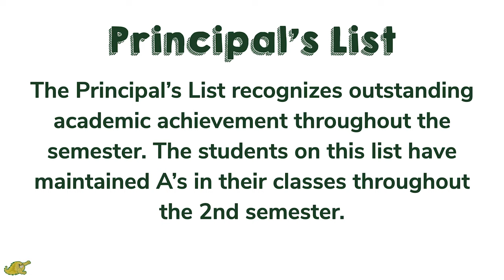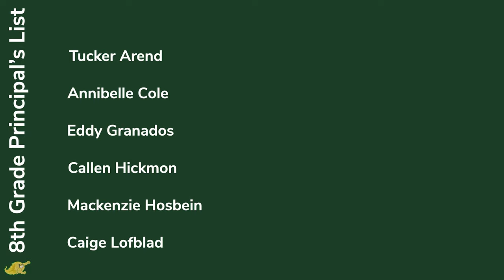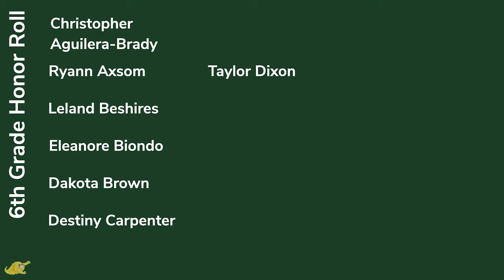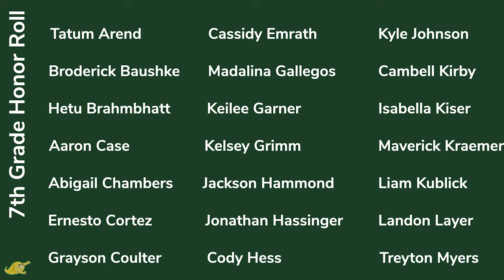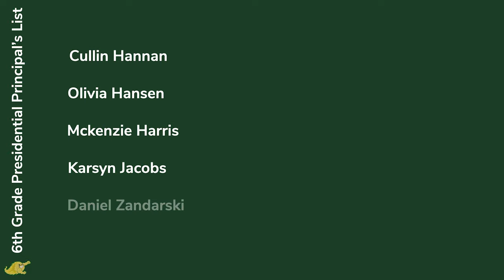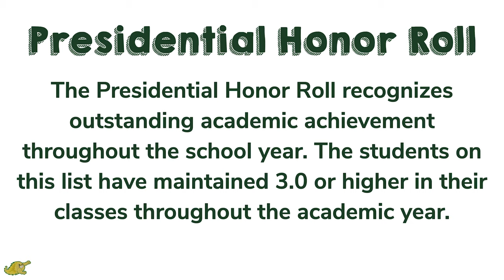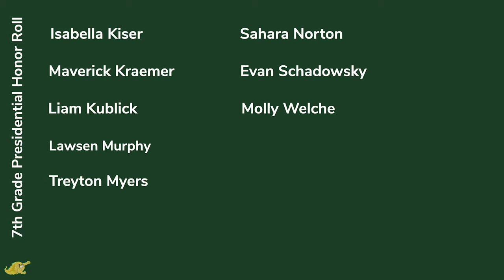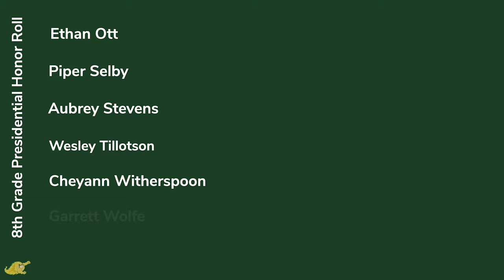Coloma Junior High Awards Ceremony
During normal years, we invite families in to celebrate student achievement. As we wrap up the school year, here is some recognition of our student achievement from the school year!